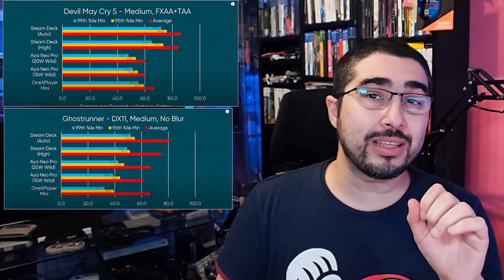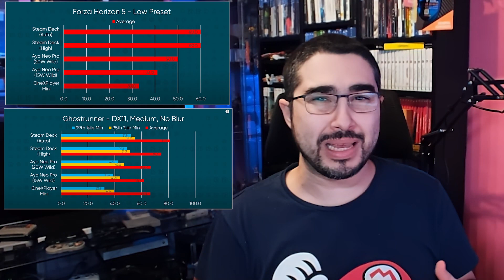STEAM DECK DEMUESTRA PORQUE SERIES S ES MEJOR QUE ONE X NO TODO SON LOS TERAFLOPS